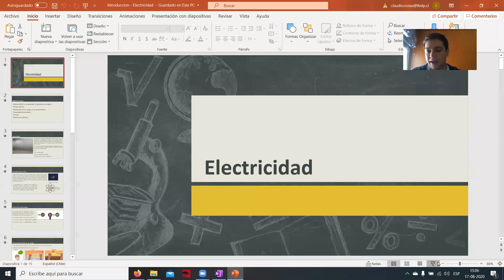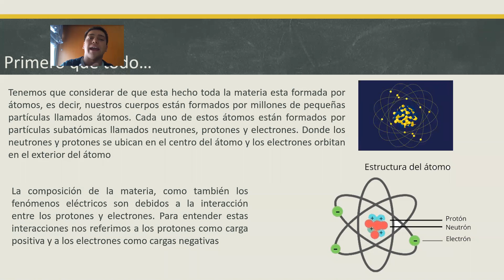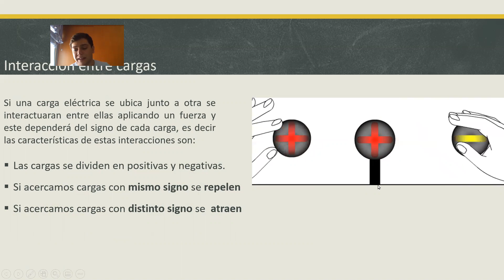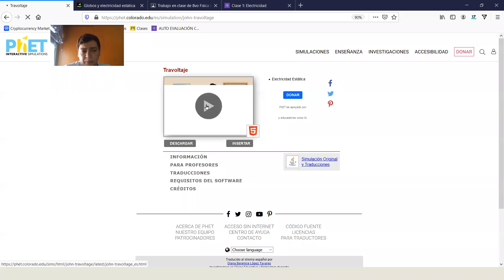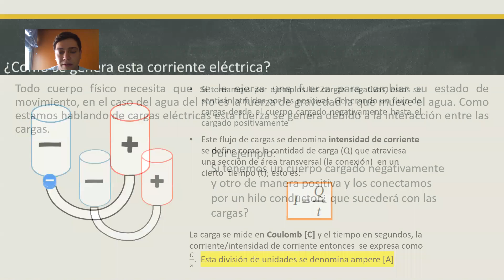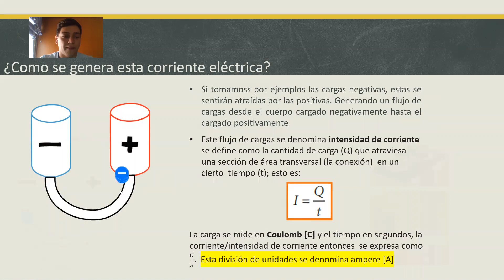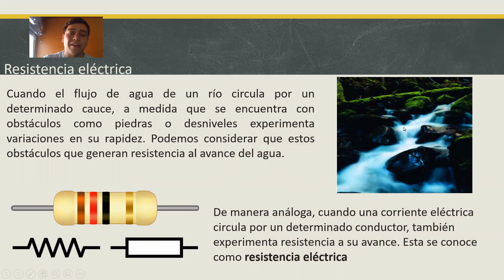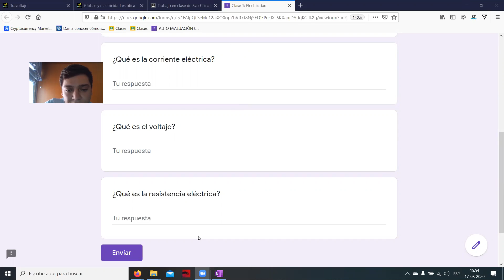8vos - Unidad: Electricidad - Clase 1 - Características de la electricidad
En esta clase se realiza una introducción a la electricidad y sus características tales como la intensidad de corriente, resistencia eléctrica y voltaje.